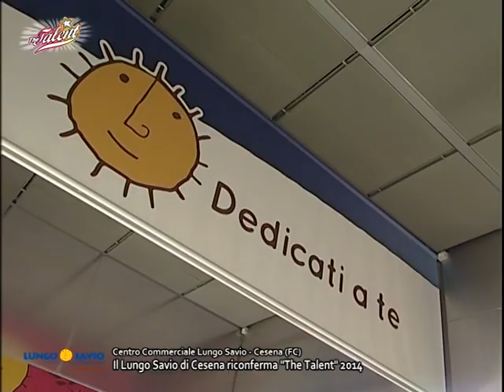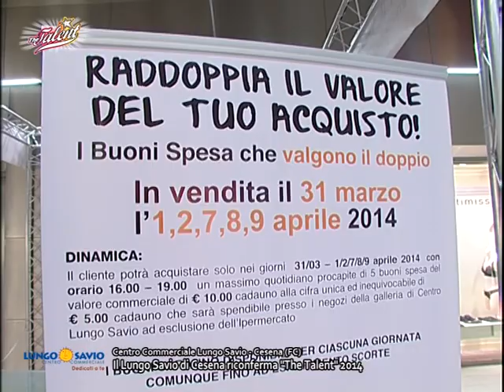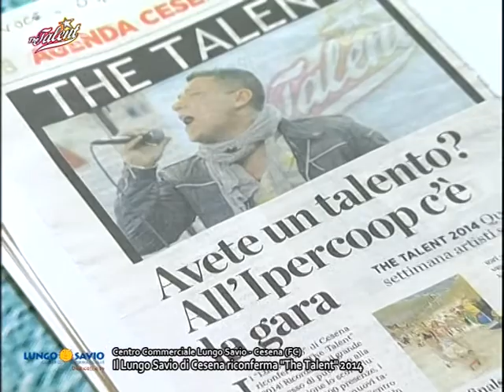OLTRE LA NOTIZIA - IL LUNGO SAVIO DI CESENA RICONFERMA THE TALENT